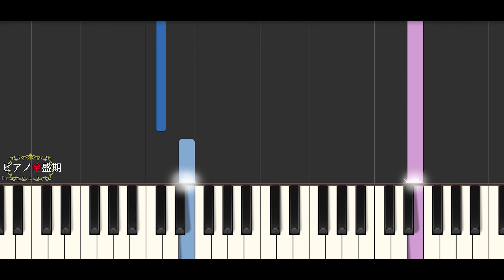【かんたんゆっくりピアノ】中西保志/最後の雨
中西保志さんの最後の雨簡単ゆっくりピアノです